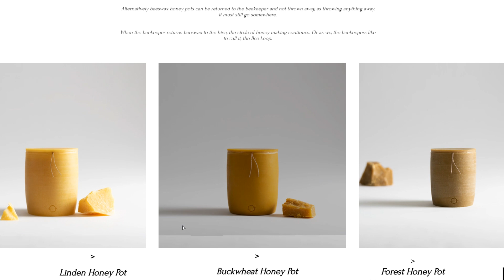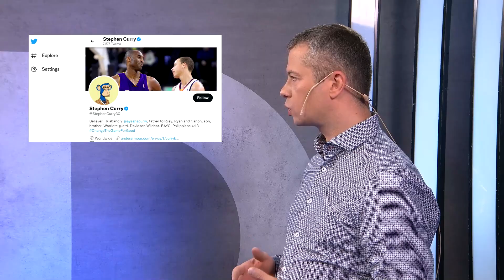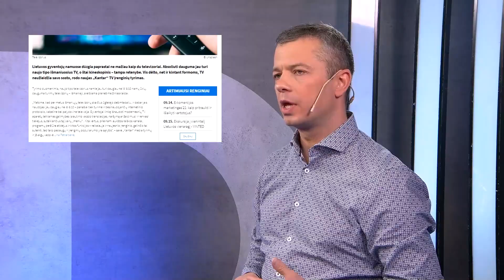Nauja laida „Marketingas 360“: kas karščiausio vyksta rinkodaros pasaulyje?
„Delfi TV“ eteryje – nauja laida „Marketingas 360“, kurioje M360 redaktorė Jūratė Žuolytė kartu su medijų ekspertu ir verslo strategu, naujienlaiškio „MediaX“ autoriumi Gediminu Galkausku ir rinkodaros konsultantu, laidos „Rinkodaros guru“ vedėju Giedriumi Juozapavičiumi aptars aktualiausius ir įdomiausius rinkodaros ir komunikacijos klausimus. Pirmoje laidoje – rinkodaros aktualijų Lietuvoje aptarimas su inovacijų, technologijų ekspertu, „Baltic Sanbox“ įkūrėju, Lietuvos marketingo asociacijos valdybos nariu Andriumi Milinavičiumi, G. Galkausko pristatomos pasaulinės rinkodaros naujienos ir G. Juozapavičiaus viešnagė pas „Vilniaus pergalės“ rinkodaros vadovą Justą Razmų.